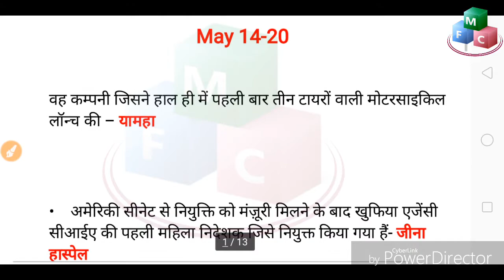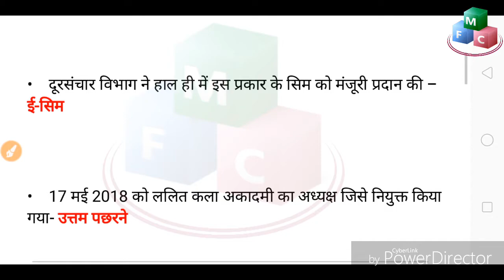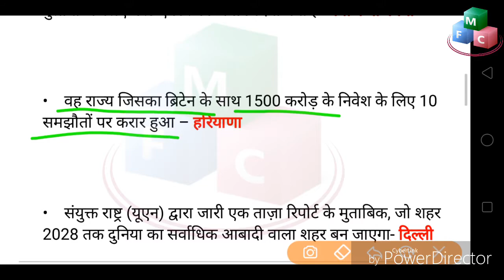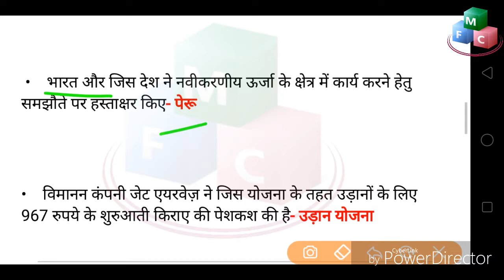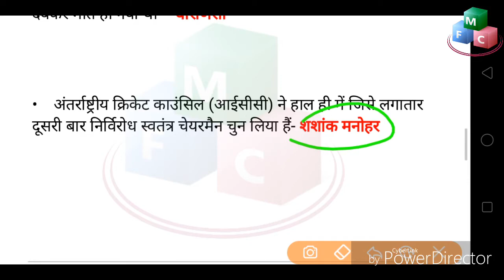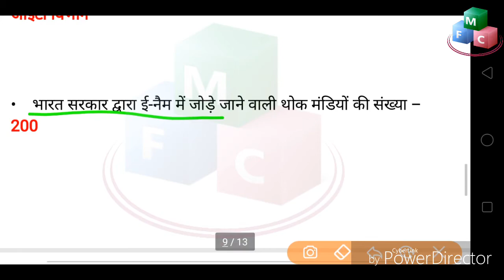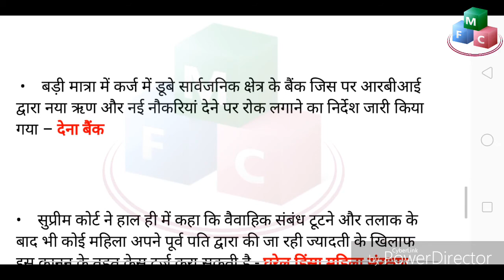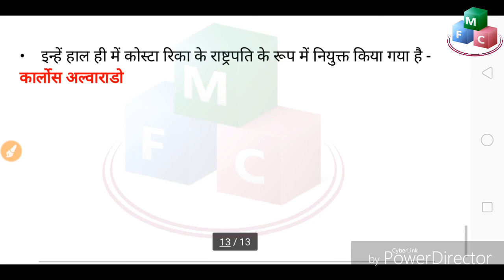WEEKLY CURRENT AFFAIRS | MAY 3RD WEEK | IN HINDI | FOR UPSC SSC RAILWAY exams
Current affairs is important part of all competitive exams. Here we are providing weekly current affairs of may month for upsc ssc railway bihar daroga and other exams.
This video contains current of third week of may 2018.